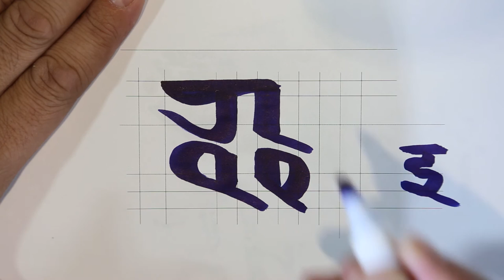Ranjan Writing Tutorial -- The letter E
This is a short trial. Please provide your feedback on the music, transitions, other editing features, shooting, content, understand-ability, and anything else you feel like.